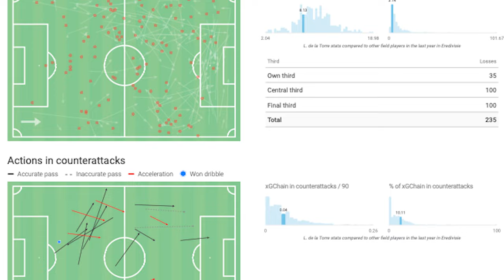Luca de la Torre is a walking paradox | Player breakdown & scouting reel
Luca de la Torre seems to do everything right when you watch him... so why don't his stats show what your eyes are seeing?

My favorite soccer books:
Inverting the Pyramid
Brilliant Orange - The Neurotic Genius of Dutch Football

FIFAmerica content focuses on USMNT, MLS, Champions League, yanks abroad, talking about Christian Pulisic, Weston McKennie, Tyler Adams, Timothy Weah, Brenden Aaronson, Sergino Dest, transfer news, tactical analysis and much more. Jake has made content with Filippo Silva from the Tactical Manager, 11 Yanks, Yank Report, Maqwell, Straight Red Card, Zealand and many more.